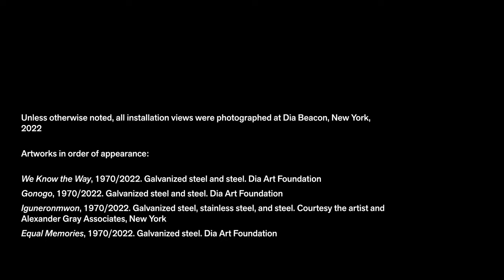Melvin Edwards On View at Dia Beacon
This exhibition presents a group of previously unrealized installations from one of sculptor Melvin Edwards’ most dynamic bodies of work. In a brief but prolific period between 1969 and 1970, Edwards developed a series of environmentally scaled sculptures using steel from barbed wire. Each work consists of a simple geometric construction that volumetrically subdivides a space. The punctuated lines of this material are pulled across a section of a room, using linearity to create depth and dimension and heightening what the artist describes as the “painfully dynamic and aggressive resistance” of the material. In dialogue with the contemporaneously emerging field of Postminimal art, Edwards’s barbed wire sculptures explore geometry in suspension. Meanwhile, the material’s evocative referentiality—to a social, agricultural, and militaristic history of containment and bondage—ensures these works resist resolution. Four of these installations, three of which recently entered Dia’s permanent collection, will be on view here for the first time. Together, they will interrupt the architectural frame of Dia Beacon, provocatively delineating passageways and obstructing corners.

Melvin Edwards is organized by Alexis Lowry, curator, Dia Art Foundation, with Zuna Maza, curatorial assistant.

Melvin Edwards is made possible by Peter Marino, the David Schwartz Foundation, Inc., and an anonymous donor.
Support provided by Bloomberg Philanthropies
Production by Northguild
Cinematography by Chris Rahm
Camera Assistance by Kashka Glowacka
Edited by Devin Pickering and Chris Rahm
Music: Emily A. Sprague, “Woven,” from Hill, Flower, Fog (2020). Courtesy RVNG Intl., by arrangement with Terrorbird Media
Dia Art Foundation Staff
Producers: Katherine Ellis and Dan Wolfe
Copyediting: Kamilah N. Foreman
Rights and Reproductions: Jenn Kane
Curator: Alexis Lowry
Curatorial Assistant: Zuna Maza
Communications Director: Hannah Gompertz